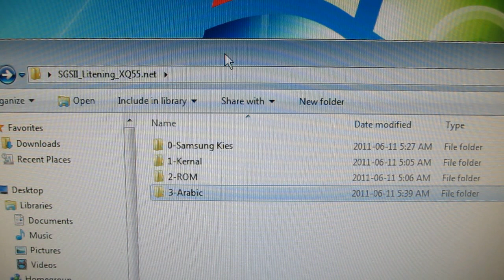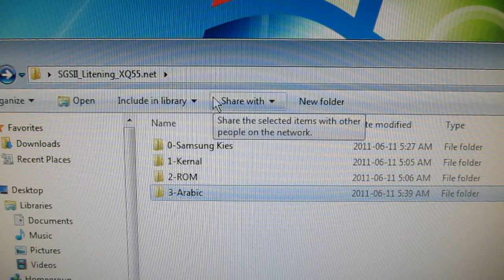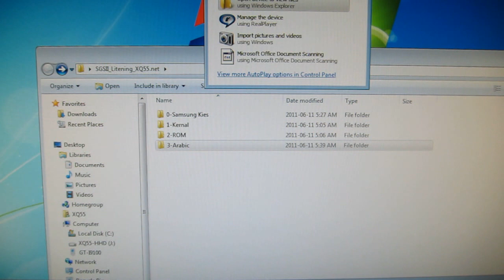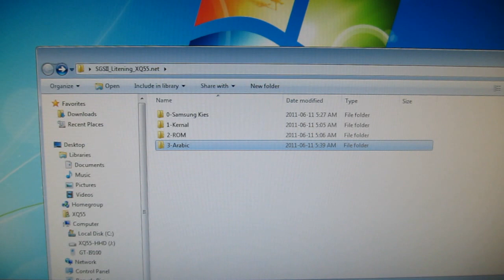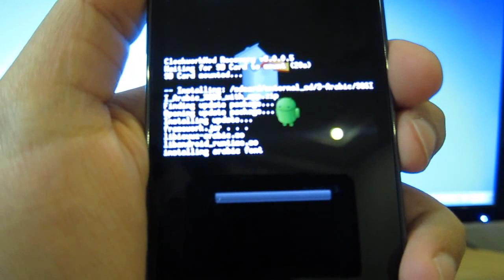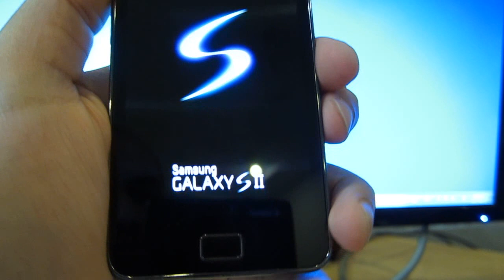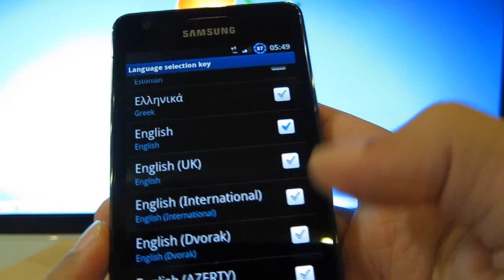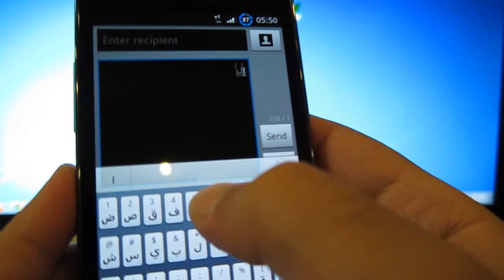Litening Rom (3-3) SGS II Arabic